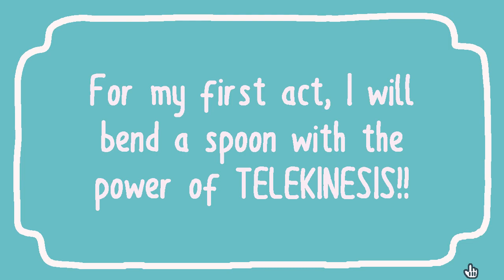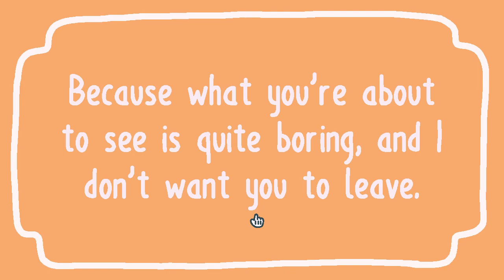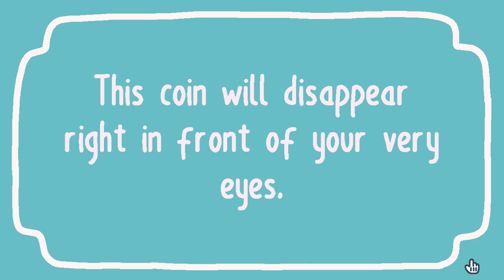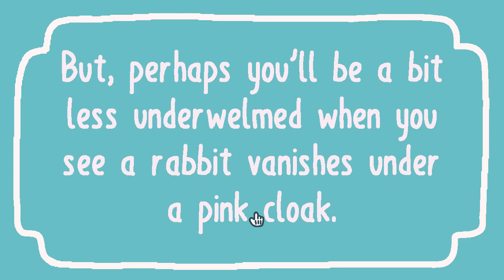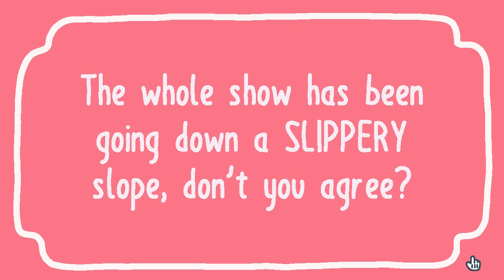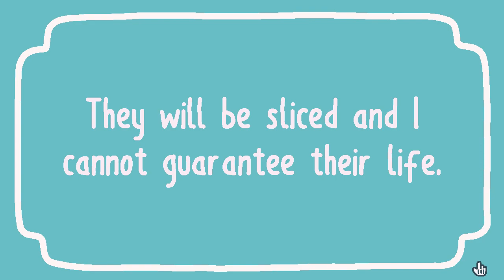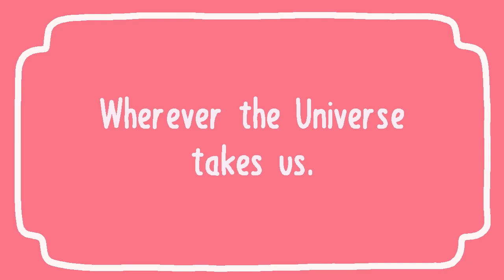A Short Magic Show - An Adorable Little Amateur Magic Show!